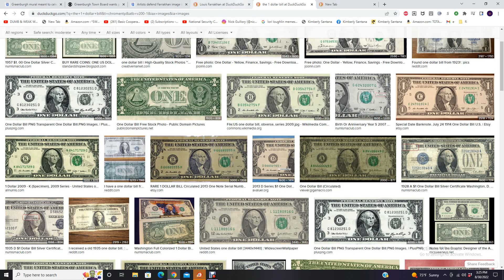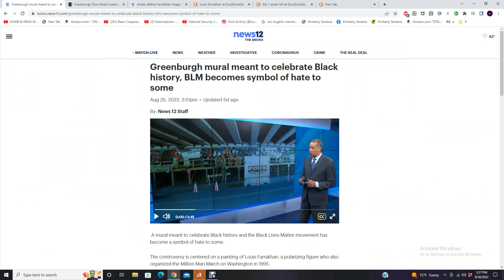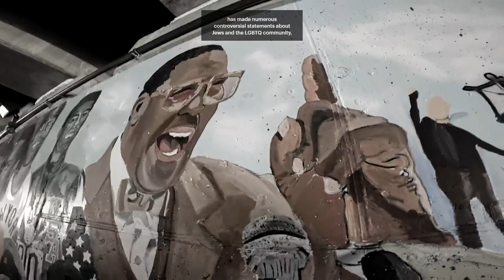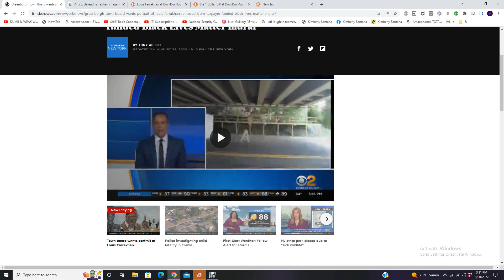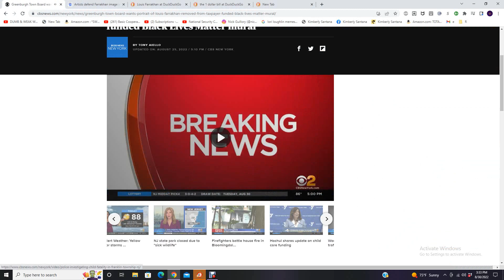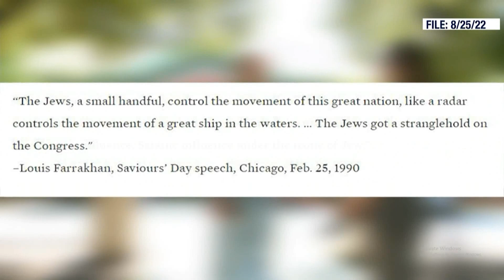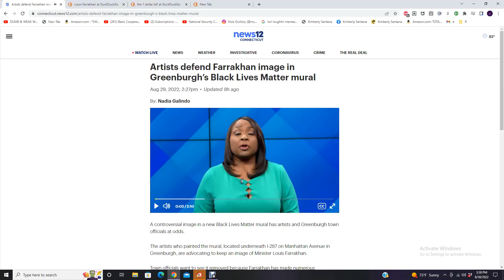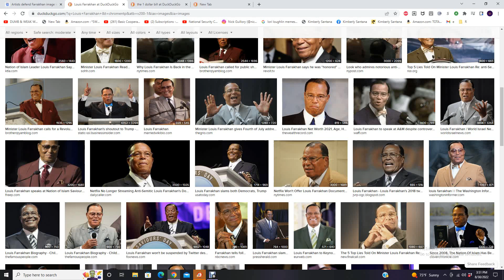LOUIS FARRAKHAN MUST BE TAKEN 'DOWN NOW'